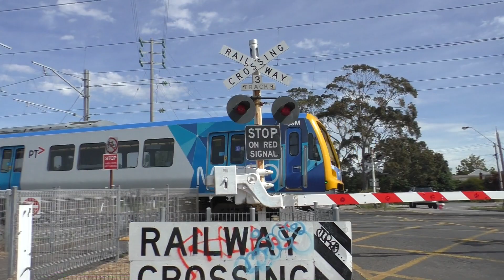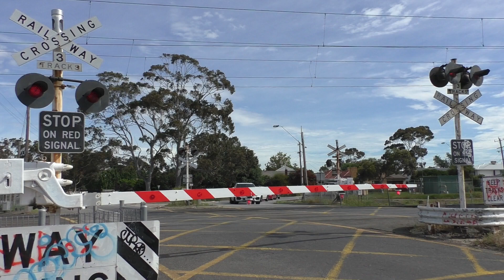Trains at the Champion Road Newport Level Crossing (ft Steamrail K183) - Metro Trains Melbourne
In this video we visit the Champion Road level crossing in Newport, situated along the Werribee line in Melbourne's west. The level crossing is situated close to the Newport stabling yards, and is close to the pair of points that allow the line between Newport and Werribee to operate bi-directionally (which has always been rather rough so you can see trains bounce over it).

In the video we see various Siemens and X'trapolis trains (no Comeng's were seen on this occasion), but we also see Steamrail Victoria's recently restored K183 steam locomotive, which was heading out to Geelong on a solo test run.

Date:
 November 2021